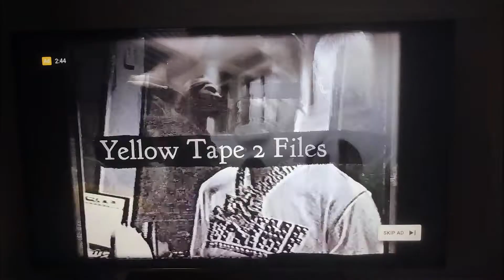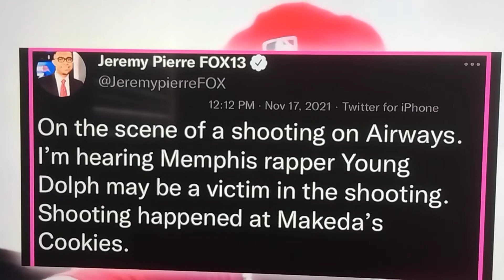young Dolph shot and killed